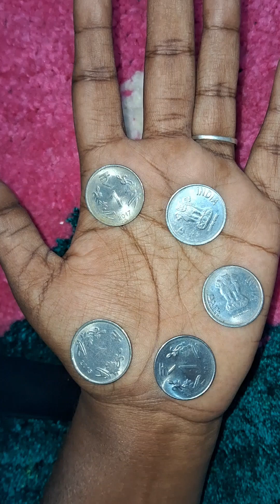🤩click here for step by step henna video| Easy henna design for beginners 😘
"Transform your mehndi art with intricate designs using earbuds, creating delicate patterns and precise details. Dive into the world of creativity and adornment with EarbudMehndi, where precision meets tradition, celebrating beauty in every stroke.EarbudMehndiMagic.